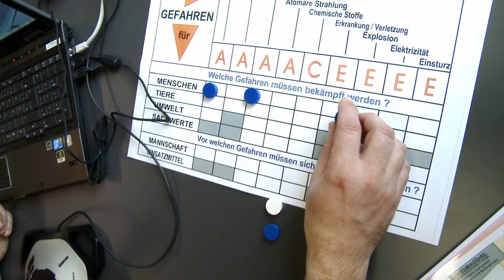XVR Landkreis Böblingen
We visit the district of Böblingen in Baden-Württemberg in Germany for a day of virtual firefighter training using XVR On Scene 2013. Listen as fire commander Guido Plischek talks about how their fire station uses XVR On Scene to train their firefighters, from incident command level all the way up to head commissioning officer level, and follow the students through their first encounter with our virtual reality platform.

The video is German-spoken, but you will find different subtitle options by clicking on “settings”.

At XVR Simulation, we develop virtual reality training software for emergency responders such as police, firefighters and other safety and security professionals. XVR On Scene is designed to educate, train and assess both operational and tactical command levels.